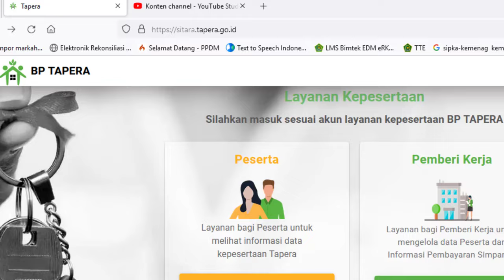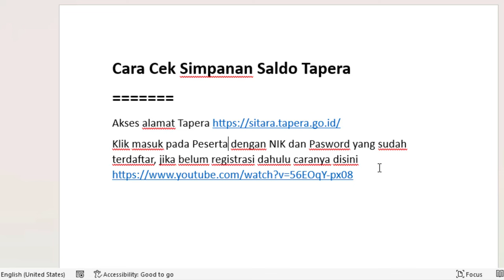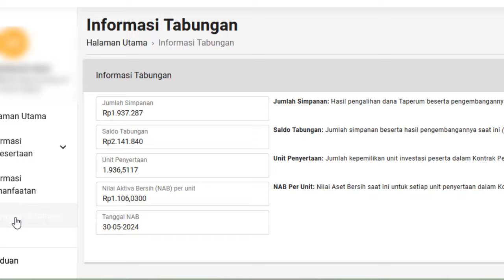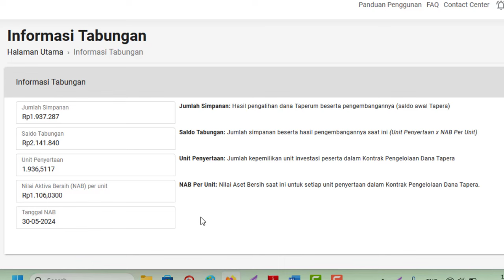🔴Cara Cek Saldo Simpanan Tabungan Tapera (Tabungan Perumahan Rakyat) PNS & PPPK Terbaru 2024‼️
Cara Cek Saldo Simpanan Tabungan Tapera
Klik masuk pada Peserta dengan NIK dan Pasword yang sudah terdaftar, jika belum registrasi dahulu caranya disini